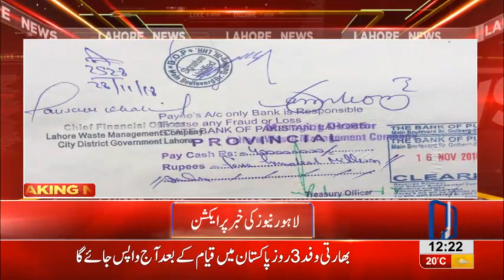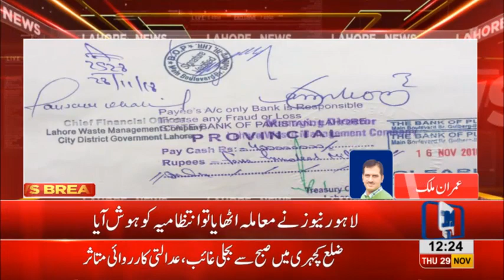Health Dept issues funds for hospitals waste management